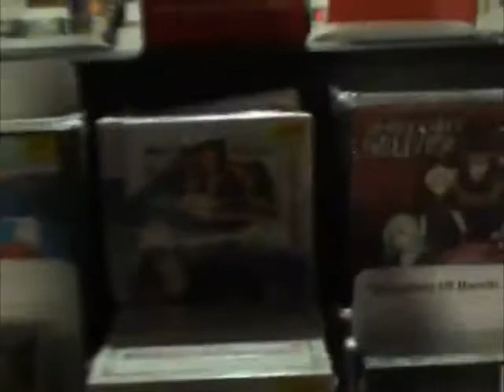Winter Meetup 2007 Part 9 - Showing Up At FYE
Pretty much we were looking for an FYE because apparently there was an anime day. The group walks in the store.